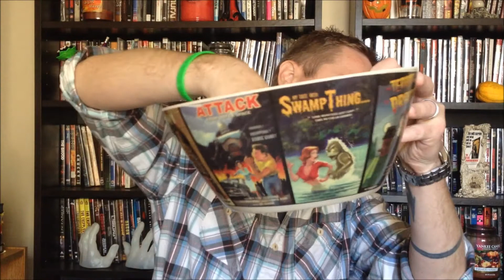Bounty Killer DVD Giveaway Winner!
It's time I announced the lucky winner in the Chuck Norris Ate My Baby 'Bounty Killer' DVD giveaway! Congrats to the winner, and thanks to everyone who entered!

On a side note, I want to give a shout out to Neal Gardner, who provided us with the awesome music you hear in this here video. You can download his 5-track album 'Giallo: Music Inspired by movies with Edwige Fenech' for a measly $2 by clicking this

Be sure to check out Chuck Norris Ate My Baby, unless you hate being awesome.